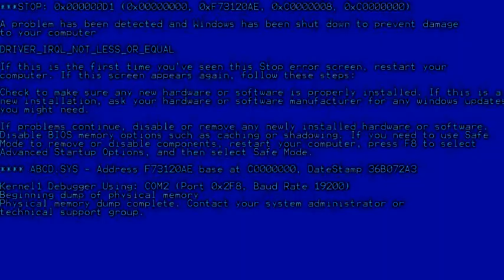Matteo Salvini - Inside Out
CARTONE DI SATIRA POLITICA
Sull'idea Pixar di Inside Out, ho provato ad immaginare 5 personaggi anomali nella testa di Matteo Salvini. Questa è una parodia, ribadiamo l'ovvio.  Bossi, Maroni, Calderoli, Berlusconi e Meloni interpretano rispettivamente: Paura, Timidezza, Rabbia, Gioia, Disgusto.

Ps è complicato trovare gli audio giusti per assemblare qualcosa di senso logico, e Bossi e Berlusconi li ho doppiati. Sarebbe tutto estremamente più semplice interpretando direttamente tutti come fa Maurizio Crozza ma se posso voglio usare la voce originale.